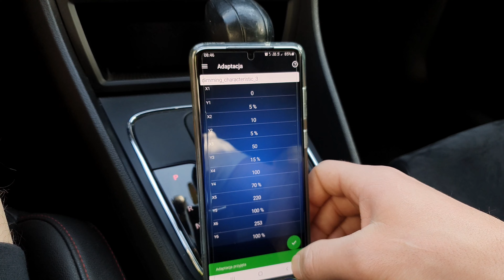Jak zmienić jasność panelu AC w Seat Leon 5f przez OBDeleven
Jasność LED panelu AC / Climate
Wybierz sterownik 08(Elektronika układu klimatyzacji / ogrzewania)
Adaptacje
Wybierz - Dimming_characteristic_2 (LED indicator)
Zmień na Y4 21%
Wybierz - Dimming_characteristic_3 (LED fan)
Zmień na Y4 12%
Wybierz - Dimming_characteristic_5 (Other LEDs)
Zmień na Y4 10%

Uwaga ⚠️
Wszystkie modyfikacje robisz na własną odpowiedzialność❗

Jeśli szukasz innych kodowań z OBDeleven to zapraszam na inne moje filmy